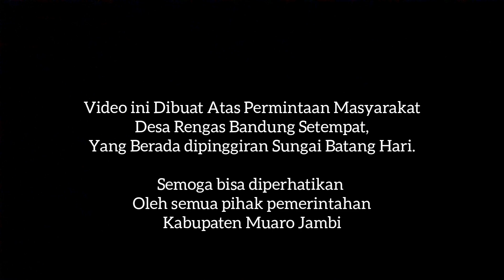Kondisi Jalan Desa Rengas Bandung Kab Muaro Jambi 2021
Video ini kami buat atas permintaan masyarakat desa rengas bandung setempat.
Semoga dilhat oleh semua jajaran pemerintah
Kabupaten Muaro Jambi.

Video By : M. Ridwan
Di Rec Pada Hari minggu 14 Maret 2021
Dengan Kamera